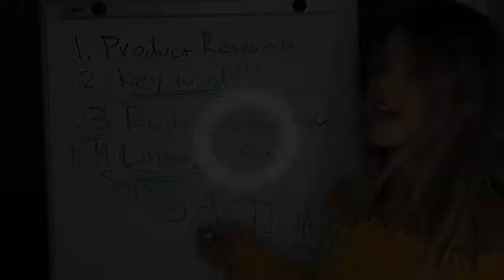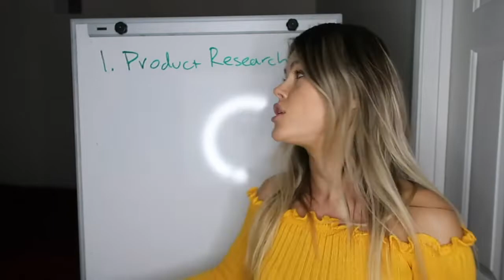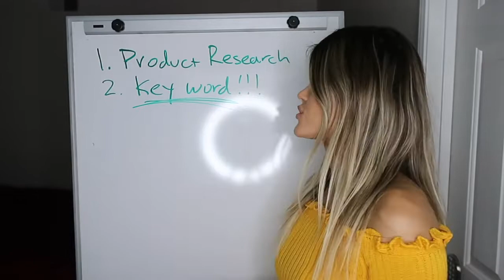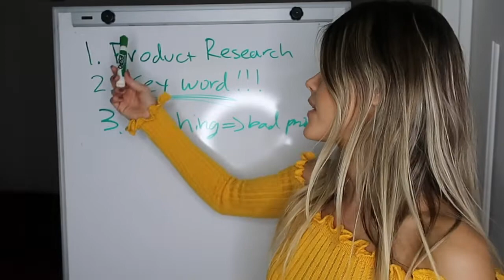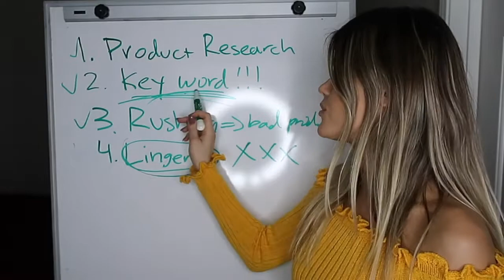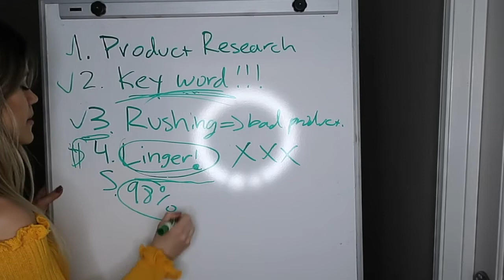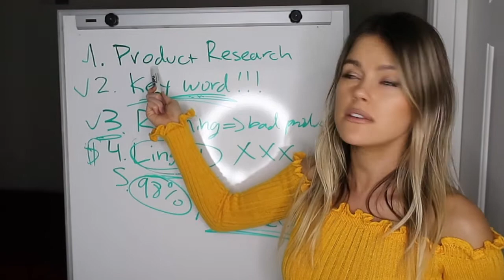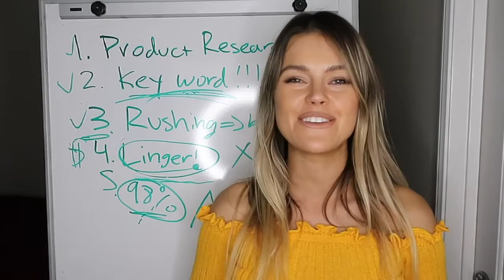5 BIGGEST AMAZON FBA MISTAKES that will RUIN your Business Before it Starts! DON'T Make These AVOID!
Join the Original Private Label Club for less than your customized cup of coffee:

👇FREE 4 DAY AMAZON FBA TRAINING(HOW TO DO AMAZON FBA LOW RISK by ordering small inventory and not spending thousands of dollars):�

These are the 5 biggest amazon fba mistakes that you absolutely need to AVOID in making! They can kill your sales before you even start selling. These mistakes can be made as a brand new beginner seller or even as a long term seller. So please do not make them!

But you already KNOW that I only EVER mention things I use myself! I also try to get the best discount for you with those links so you don't have to pay full price. Feel free to use my link, or not. Either way, I'm only promoting things that I love!